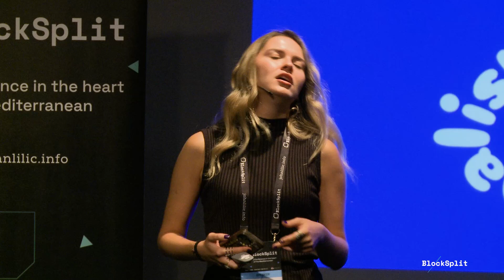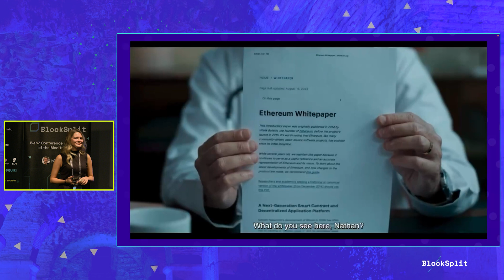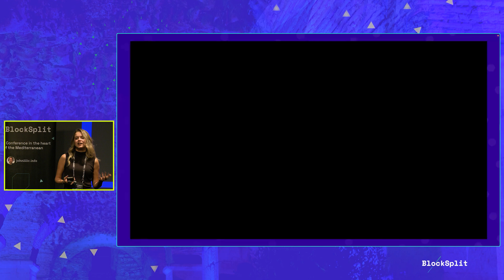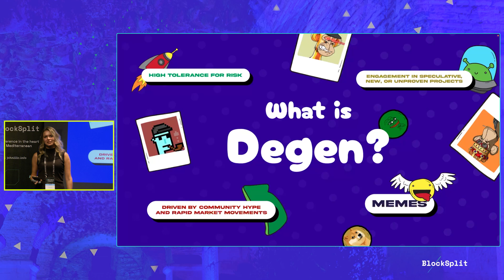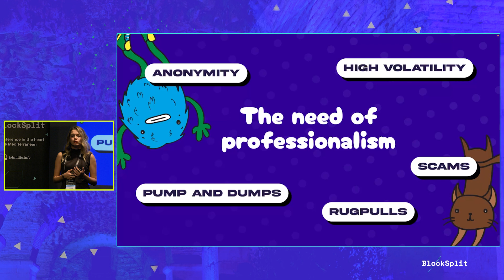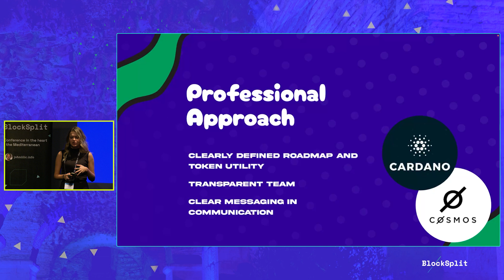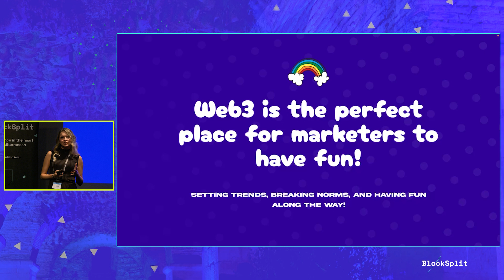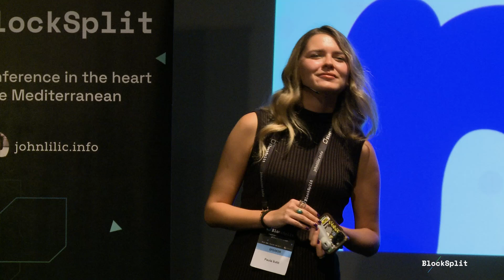Web3 Marketing: Striking a Balance between Degen Culture and Professionalism - Paula Vulić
29. svi 2024.
Web3 Marketing: Striking a Balance between Degen Culture and Professionalism

In a world where shitcoins and memes rule, and everyone's a shiller, how do you ride the degen wave without wiping out? How do you embrace the chaos, tap into the raw energy of degen culture, and still maintain a sense of professionalism? Learn the secrets of leveraging degen tactics to create buzz and engagement, while ensuring your company remains a beacon of trustworthiness in the ever-turbulent Web3 seas.

Paula Vulić
Marketing Manager

BlockSplit 5 – Web3 Conference in the heart of the Mediterranean
May 28-29, 2024 in Split, Croatia